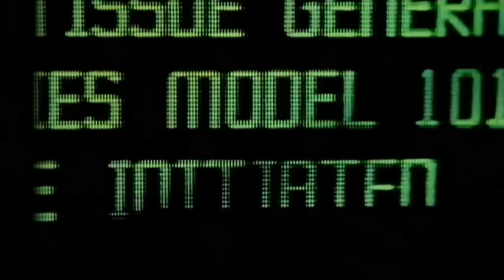Cyborg Generation. T800. model 101